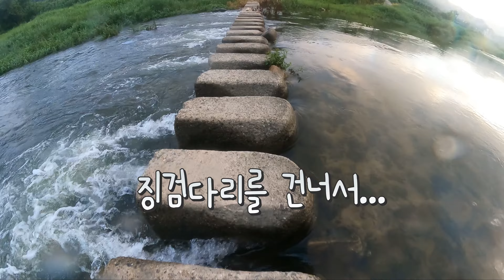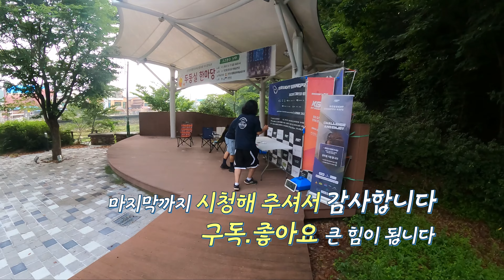진안... 그.고원길을 걷다 210 km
K.G.P.5차대회
진안고원길 7일차31.32km
안천실내구장~동향면~ 가막천유원지~상전체련공원
진안고원길 8일차12.65km
상전체련공원~ 인공습지~만날쉼터
폭우와 더위  그러나 멋진뷰 이래서 고원길 이구나 하는...